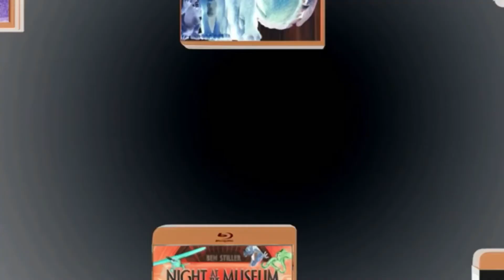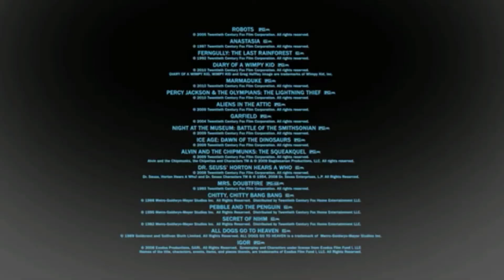20th Century Fox: Own These Family Moments (2012) Promo in G Major